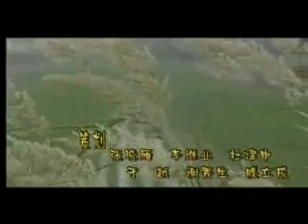拔根蘆柴花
江蘇民歌